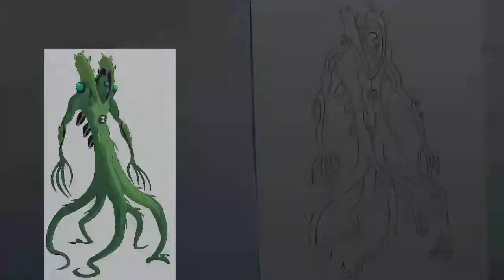I made a drawing of Wildvine from ben10 / ben10 alian step by step drawing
Material I use :-  (1) apsara 6b pencil
                              (2) normal eresar
                              (3) sharpner